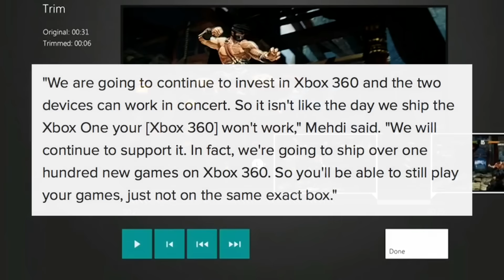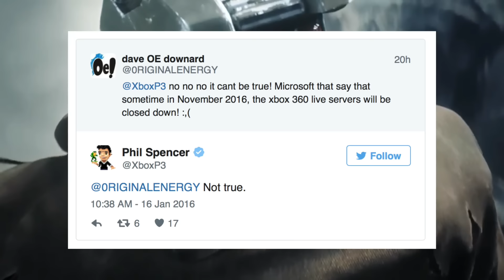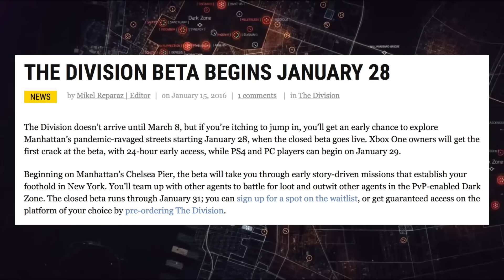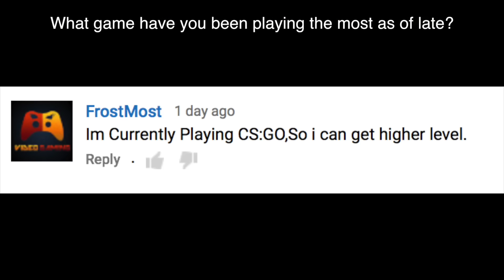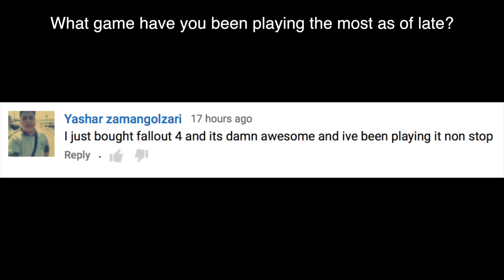XBOX SERVERS OFFLINE IN 2016? (Gaming News)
The latest in gaming news for January 17th, 2016.